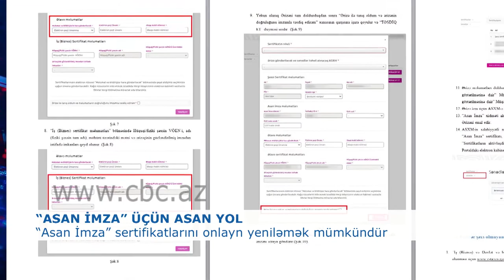“ASAN İMZA”nı ONLAYN YENİLƏYİN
Sərt karantin rejiminin tətbiqi ilə əlaqədar işçilər yalnız rəsmi portalda icazə almaqla işə çıxa bilərlər. İcazələrin alnması üçün adətən “Asan İmza”dan istifadə olunur. Bu ərəfədə “Asan imza” sertifikatının müddəti başa çatan vətəndaşların işini asanlaşdırmaq üçün yeniləmə prosesini onlayn qaydada icra etmək imkanı yaradılıb. Belə ki, “Asan imza” sertifikatının qüvvədə olma müddəti bitməkdə olan şəxslər sertifikatı elektron qaydada yeniləyə bilərlər.  Xidmətdən iki istiqamətdə istifadə etmək olar.